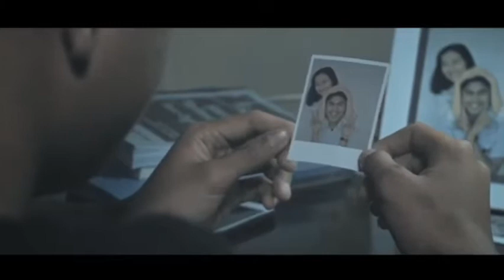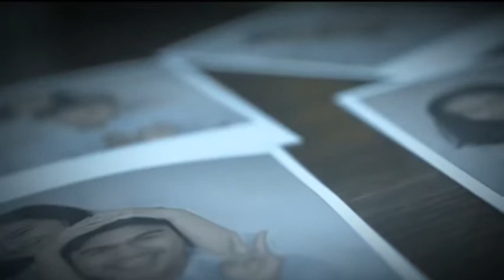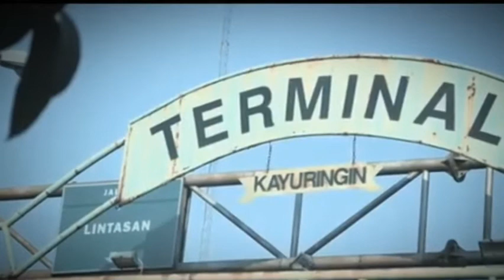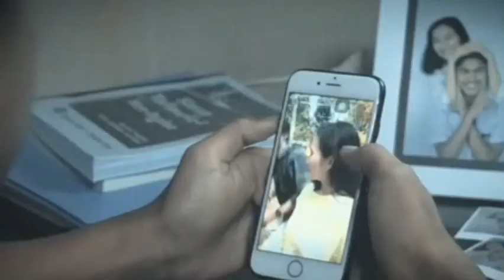Slow Rock Indonesia ||Kegalauan Hati || Ciptaan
menceritakan tentang kegundahan seseorang yang. merindukan seorang kekasih yang berhubungan jarak jauh ( LDR)...  dan di suatu hari .

 mereka berjumpa dan. saling melepas kan rindu , namun. kan tetapi sangat di sesal kan. sang kekasih datang. bukan untuk nya,
melain kan tuk menemui orang lain , yang kebetulan satu kota.

real story'  by. Rania

lagu yang bergenre Slow Rock ,Yang berjudul Kegalauan Hati.

vokal Rania

sinematic video, music, rock slow, music Indonesia, indie band, sinematic wanita cantik, Vidio sinematic baper, rock slow Indonesia,

semoga Terhibur.

terimakasih